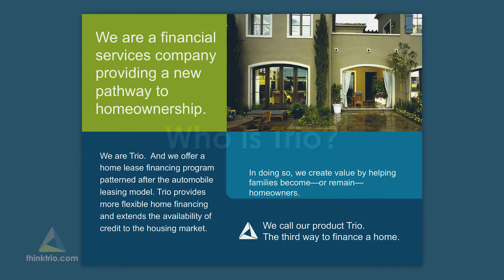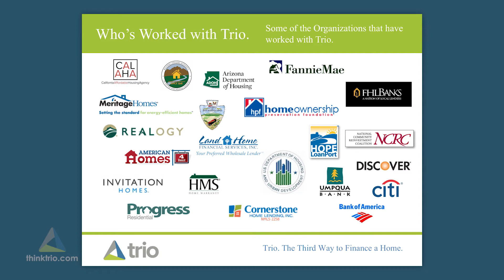Introduction to Trio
Trio Lease-to-Own Home Financing - Who is Trio?